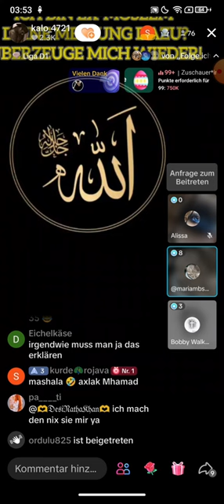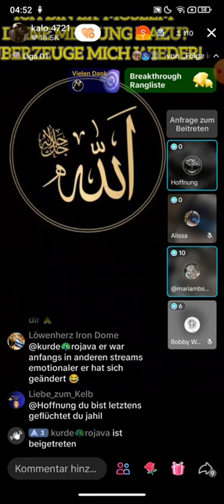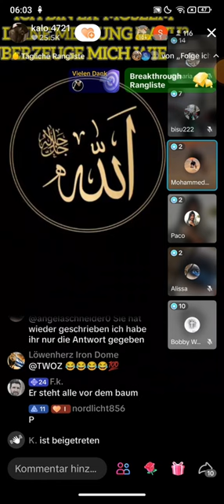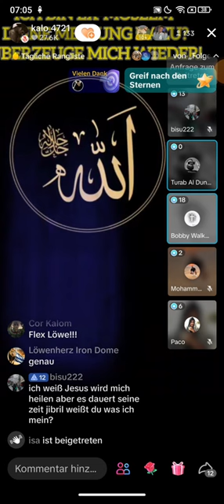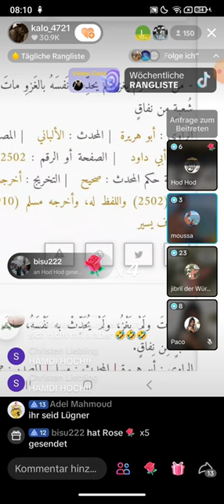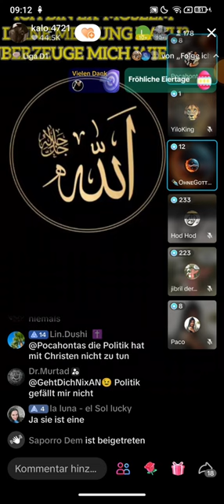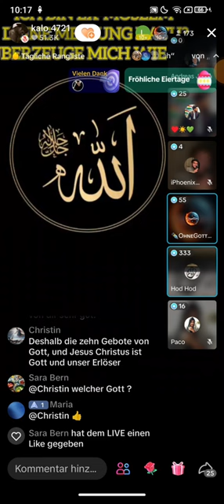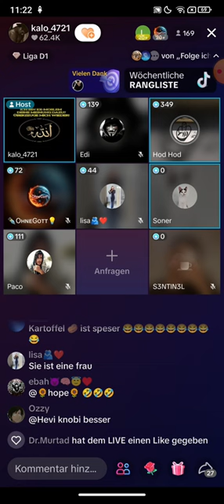Ex Muslim Kalo_4721 Islamaufklärung ❗❗ 27.03 | TEIL 1 | Paco | Du teilst dein Brot mit einem Kefir!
Kalo_4721 Islamaufklärung ❗❗ 27 03 | TEIL 1 | Paco | Du teilst dein Brot mit einem Kefir!